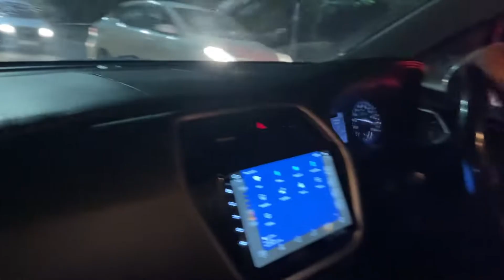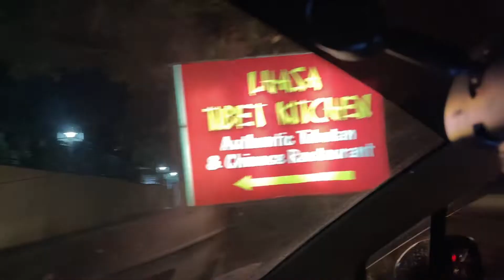Lhasa Tibet Kitchen Rajpur Dehradun | Mussoorie Road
Dehradun is capital of Uttarakhand is really a very beautiful place. We enjoyed our trip and explored local food there.

𝗦𝘂𝗺𝗶𝘁 𝗞𝗮𝗺𝗯𝗼𝗷 𝗦𝗼𝗰𝗶𝗮𝗹 𝗠𝗲𝗱𝗶𝗮 𝗔𝗰𝗰𝗼𝘂𝗻𝘁𝘀.
𝗦𝗵𝗶𝘃𝗮𝗻𝗶 𝗡𝗲𝗴𝗶 𝗦𝗼𝗰𝗶𝗮𝗹 𝗠𝗲𝗱𝗶𝗮 𝗔𝗰𝗰𝗼𝘂𝗻𝘁𝘀.